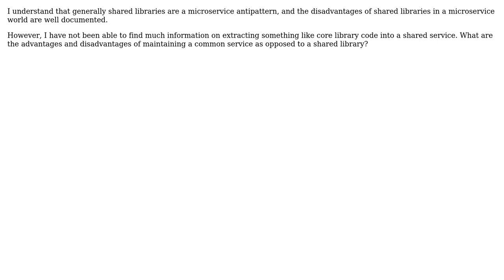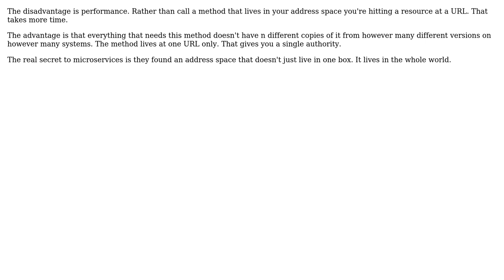Software Engineering: Replacing a shared library with a shared microservice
With thanks & praise to God, and with thanks to the many people who have made this project possible! You are responsible for your own actions.